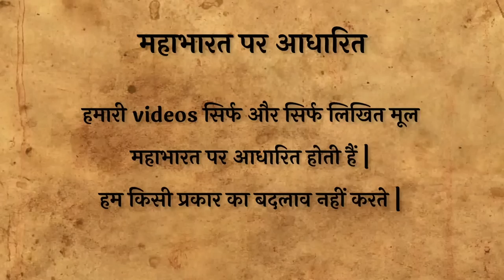कैसे भागा दुर्योधन सात्यकी से मार खाकर | Jaydrath Vadh Ep.17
जयद्रथ वध के दिन जब सात्यकी कुरुक्षेत्र में लड़ते हुए अर्जुन की सहायता के लिए जाने की कोशिश कर रहे थे, तब किस प्रकार कौरव सेना नें उन्हें बीच में रोका |
जब सात्यकी और दुर्योधन का युद्ध हुआ तब कैसे दुर्योधन को हार का मुंह देखना पड़ा |

हमारी videos सिर्फ महाभारत पर आधारित हैं, हम कोई बदलाव नहीं करते |